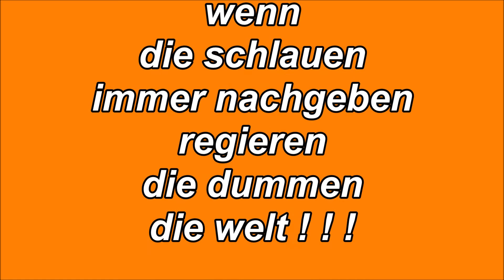. . . wenn die schlauen . . .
. . . nach dem durcheinander ist vor dem durcheinander . . . ! ! !